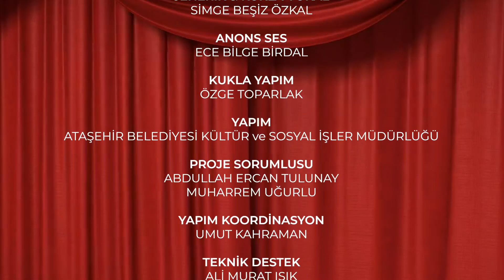Puki Parkta - 2. Bölüm - Renkler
Çocuklar için okul öncesi eğitim programı kazanım ve göstergelerine uygun olarak hazırlanan eğitici, öğretici ve aynı zamanda eğlendirici Puki Parkta serimizin ikinci bölümüyle karşınızdayız.  Parktaki evinde yaşayan sevimli kukla Puki ile çocuklarımıza keyifli seyirler dileriz. 😊
  3-6 yaş aralığındaki çocukların izlemesi uygundur. İkinci bölümümüz" Renkler" . Bu bölümde konuğumuz Tiyatro Pan.